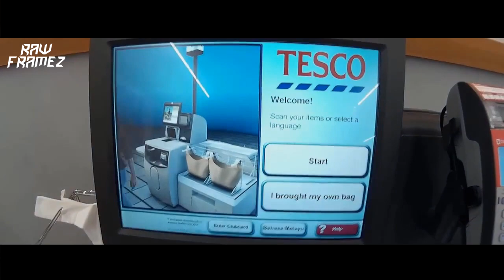Rawframez - Tesco Tool (Videoclip)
Please take your change x

Rawframez - TESCO Tool